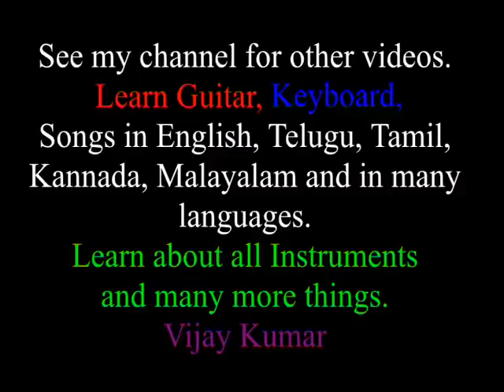Akasham Enatido (Nireekshana Telugu) songs Guitar lesson part 2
with easy notes. if any mistakes let me know.